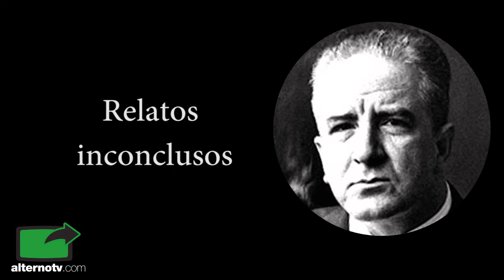Expediente Alterno: Ciro Alegría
Un día como hoy, en 1909, en La Libertad, nació uno de los máximos representantes peruanos de la narrativa indigenista Ciro Alegría Bazán, más conocido como Ciro Alegría.

En 1941 ganó el Premio de Literatura hispanoamericana convocado por una editorial estadounidense  Farrar & Rinehart con su novela "El mundo es ancho y ajeno".

Ciro Alegría, es autor además de dos libros de cuentos: "La leyenda del nogal" (1940) y "Duelo de caballeros" (1965). Otras de sus novelas más destacadas son: La serpiente de oro (1935) y Las aventuras de Machu Picchu (1950). En 1963 publica Duelo de caballeros.

Después de su muerte aparecieron sus relatos inconclusos  como: "La ofrenda de piedra" (1978), "El sol de los jaguares" (1979), "Siete cuentos quirománticos" (1980).